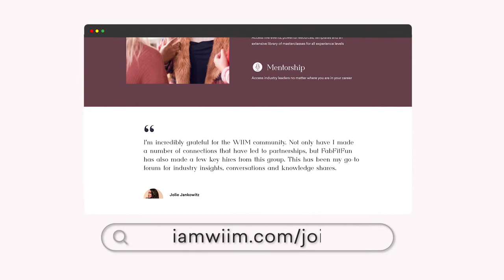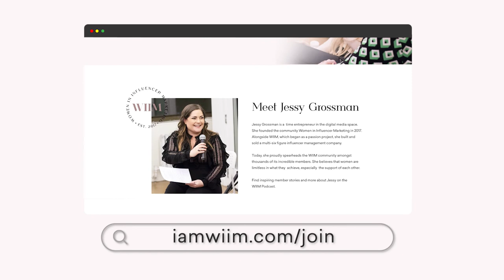Be the Best Negotiator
Today we’re speaking with talent manager Johanna Voss.

Johanna is a trusted talent manager who supports social media influencers who want clarity on how to build their brands, grow their businesses, earn their worth and plan strategically for the future. On behalf of her clients, she’s closed close to $3.5M dollars of brand deals, partnerships and speaking engagements. Her clients have partnered with brands such as Kroger, Walmart, AARP, Little Northern Bakehouse, H&R Block and ALDI. Negotiation is something she thoroughly enjoys be it for her clients, friends or with strangers. Entering her 12th year of working for herself, she understands all about the necessary pivots entrepreneurs take along their journey.

Prior to her work in the talent management space, Johanna worked on the Presidential campaigns of Hillary Clinton and John Kerry for more than 7 years. Johanna is a world traveler, lived in Spain three times, can often be found cycling Colorado's mountain ranges, or asking the question "What if you...?"